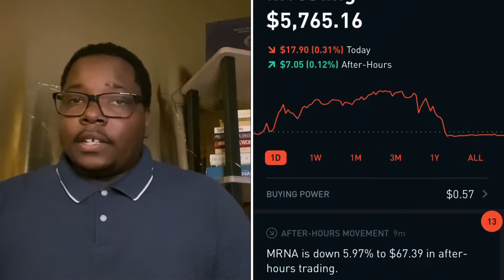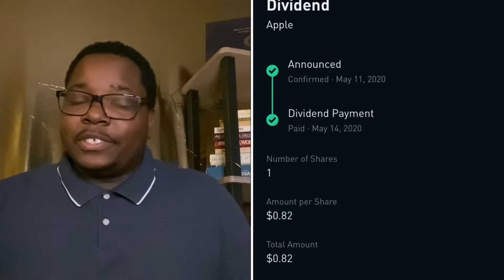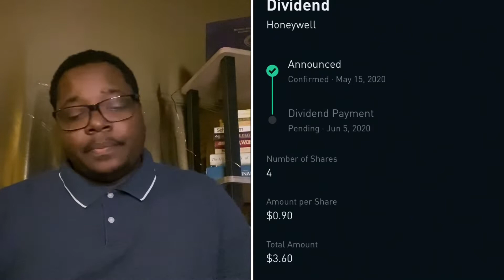HOW I MADE EASY MONEY | STOCK DIVIDEND PAYMENTS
This is how I made money with dividend payments on Robinhood app. This is an easy way to save and invest money.

Use this link to start and we will both get a free stock!